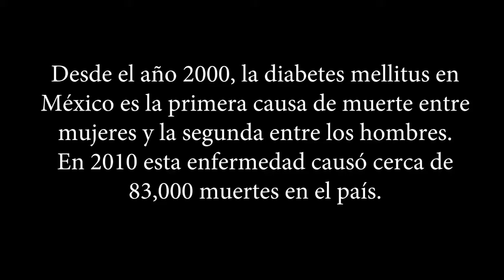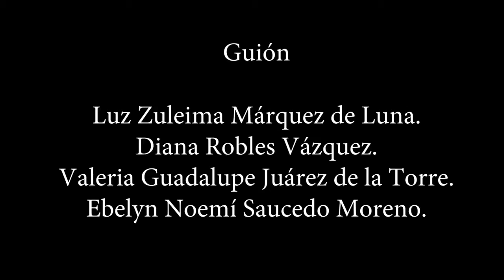DIABETES hacer conciencia puede cambiar tu vida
Participante del concurso para la materia “Proceso educativo comunitario“, de la Licenciatura en Nutrición del Área de Ciencias de la Salud de la Universidad Autónoma de Zacatecas